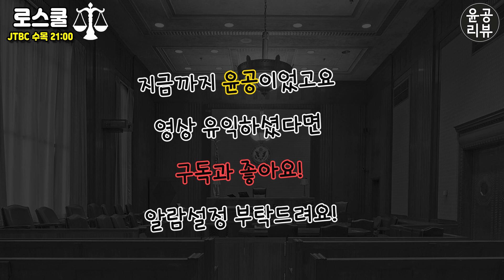[로스쿨] 1회 리뷰:이건 뭔 드라마일까? 재밌는데 아직 모르겠다.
아직 모르게습니다.